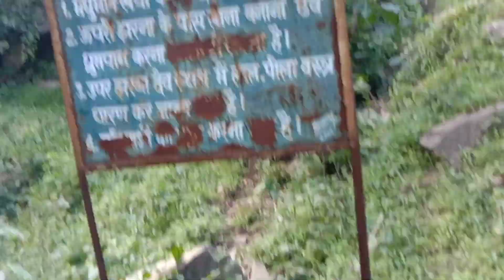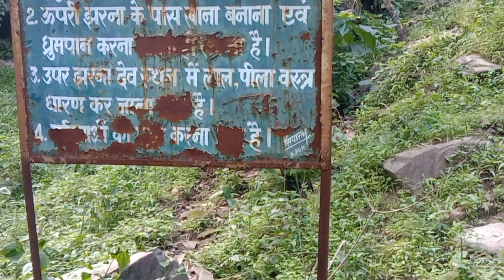New adventure Sedam jharna sarguja chhattisgarh 🌍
sedam waterfall sarguja
sedam jharna ambikapur
jalpari sedam jharna ambikapur